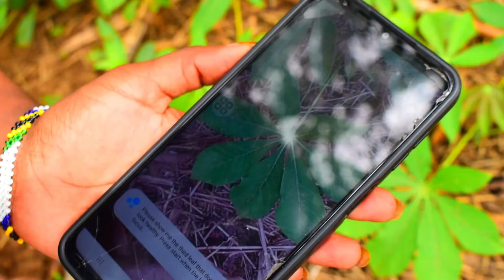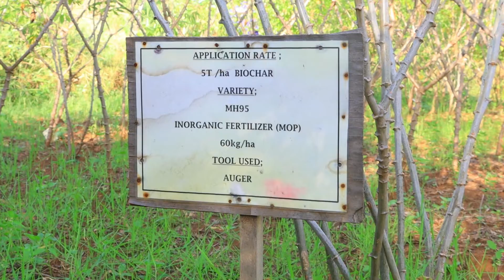IMPACT OF BIOCHAR FERTILIZER ON CASSAVA YIELD AND DISEASES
PlantVillage Kenya efforts to assess the impact of biochar fertilizer on cassava yield and diseases.